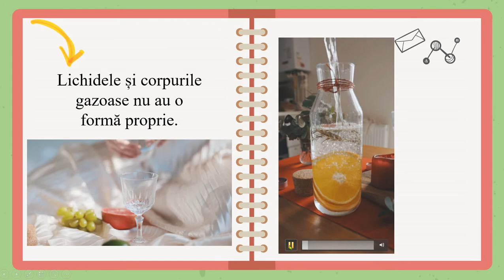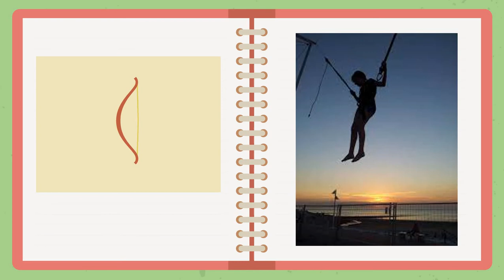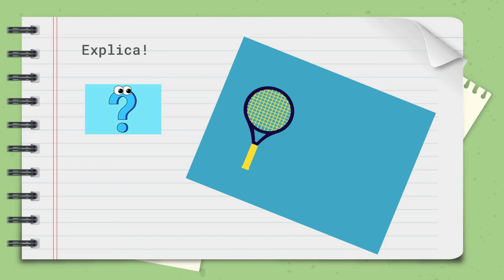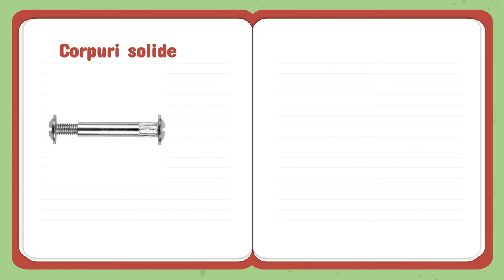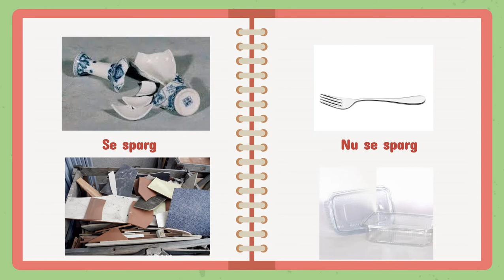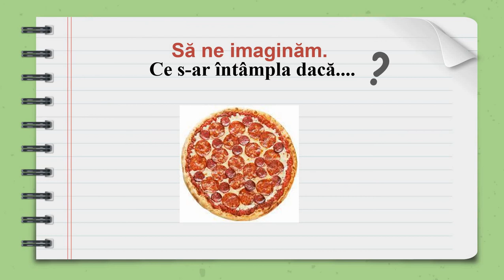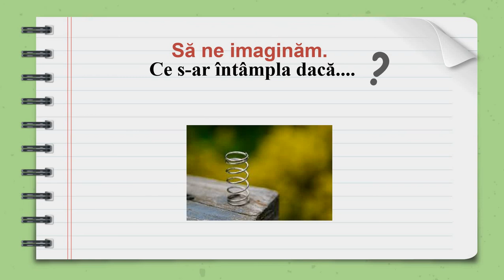Deformarea corpurilor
Resursa educațională propusă este un material video despre deformarea corpurilor. Elevii cunosc faptul că lichidele și corpurile gazoase nu au formă proprie în timp ce corpurile solide se pot deforma în unele condiții. Se dau ca exemplu câteva corpuri care pot suferi deformări, dar datorită elasticității acestea revin la forma inițială. Li se solicită elevilor să explice utilizarea unor obiecte în viața de zi cu zi și să identifice consecințele utilizării acestora dar și să își imagineze ce s-ar întâmpla dacă…unele obiecte ar fi elastice sau nu s-ar putea deforma.